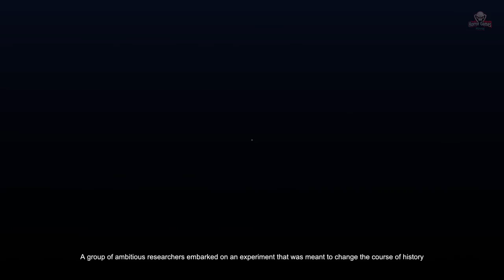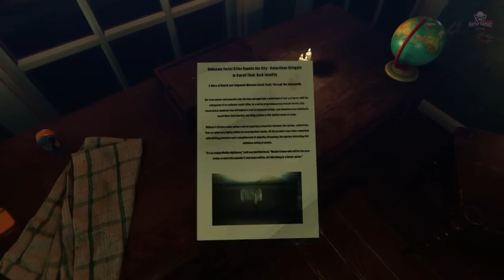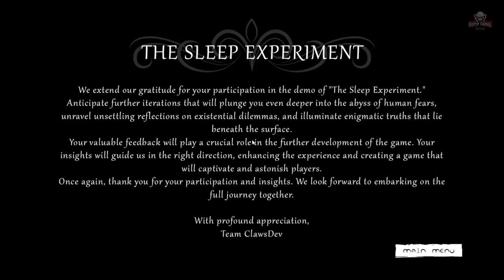The Sleep Experiment | Full Demo | 1080p / 60fps | Walkthrough Gameplay No Commentary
Experience the horrors of one of the most infamous experiments that ever took place. As a test subject in a top-secret Soviet research facility, you must endure days without sleep while facing unimaginable terrors that lurk in the shadow.

In "The Sleep Experiment" you play as a subject in one of the most disturbing experiments in human history.

The game is a first-person horror experience, focusing on psychological horror and surreal imagery. You will navigate through a series of increasingly disturbing environments, each one designed to push you to the brink of insanity.

You are kept awake for days, subjected to gruesome stimuli, and forced to confront your deepest fears and anxieties. As the days wear on, your mind begins to unravel, and you must face the creeping madness that threatens to consume you.

Along the way, you will encounter other subjects who have succumbed to their madness, as well as the twisted scientists who are experimenting.

Hold on to your sanity long enough to uncover the truth behind your inner demons and the experiment, or succumb to the madness that surrounds you!